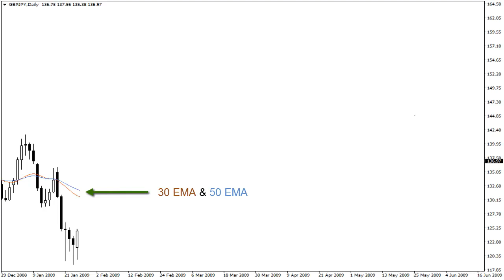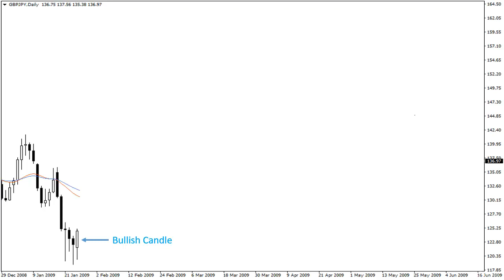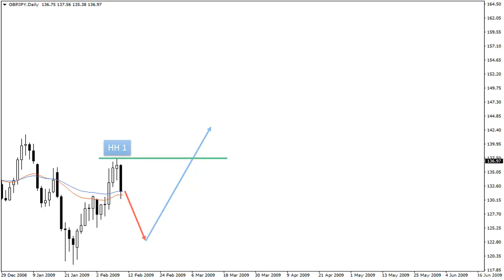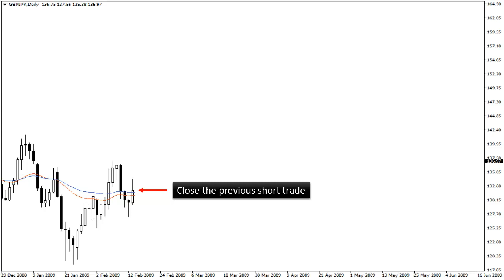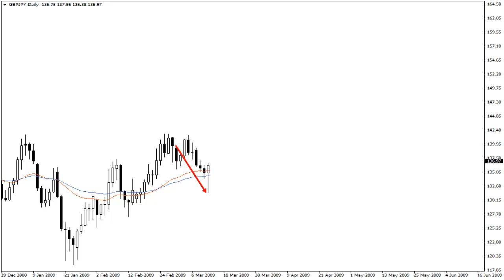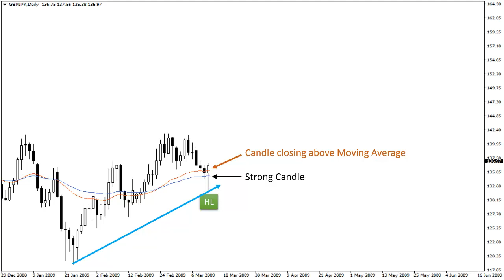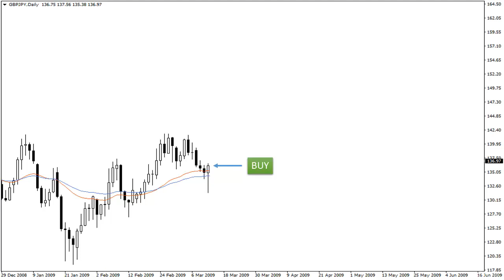Most Profitable Forex Swing Trading Strategy - Part 15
Free Forex Indicators EA Most Profitable Forex Swing Trading Strategy - Part 15